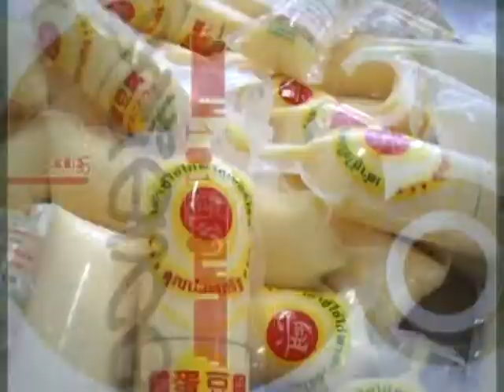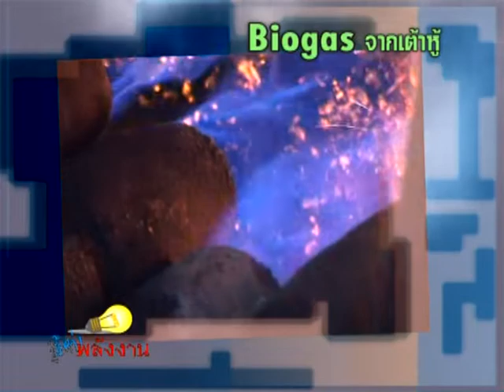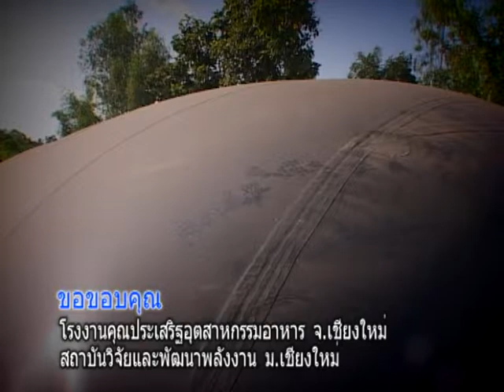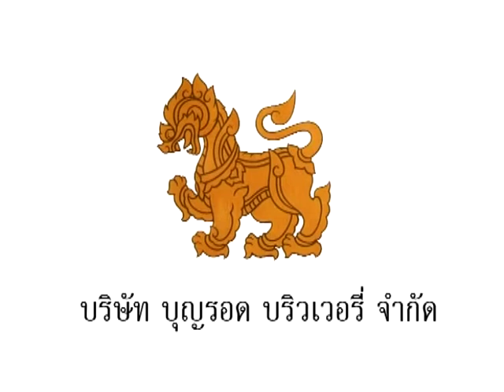325 Biogas จากเต้าหู้ - รู้ค่าพลังงาน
รายการรู้ค่าพลังงาน ตอน Biogas จากเต้าหู้
ออกอากาศ  26 กุมภาพันธ์ 2552
กระบวนการผลิตเต้าหู้มีน้ำเกี่ยวข้องจำนวนมาก สามารถนำมาสร้างเป็นพลังงานหมุนเวียนกลับเข้ามาสู่การผลิตได้ใหม่ เป็นการลดต้นทุนเชื้อเพลิง
สัมภาษณ์ : เจตพงษ์ วิภาวีราษฎร์ โรงงานคุณประเสริฐอุตสาหกรรมอาหาร จ.เชียงใหม่